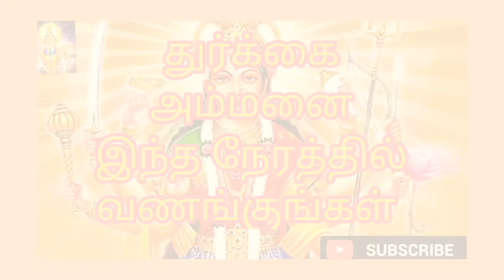ஏன் துர்க்கை அம்மனை ராகு காலத்தில் வழிபடுகிறோம்?/yen durgai ammanai raaghu kaalathil valipadukirom?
உணர்வோம் ஆன்மீகம்
ஒத்துழைப்பு கொடுங்கள் நண்பர்களே!!!